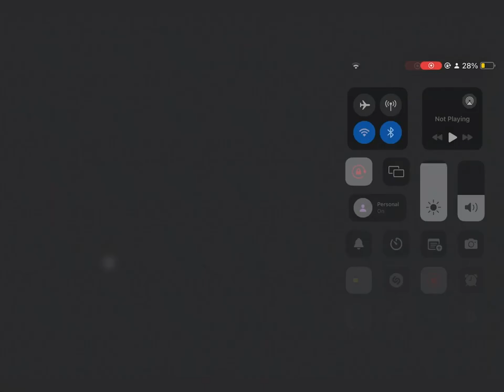I’m still not powerful enough Stone story is hard